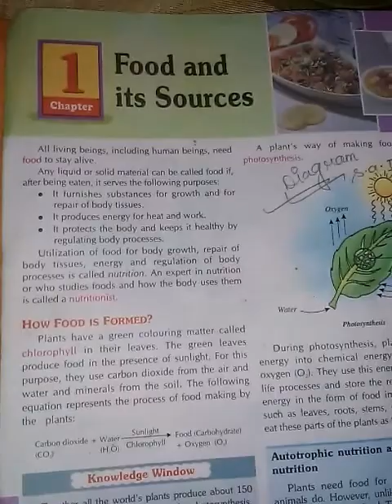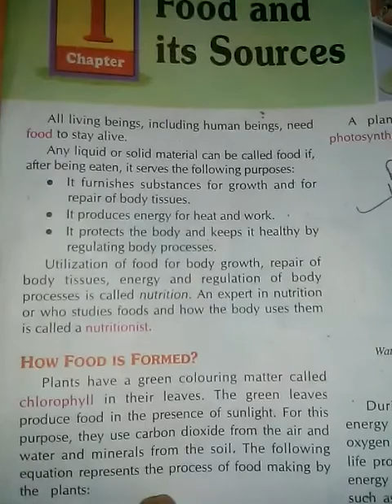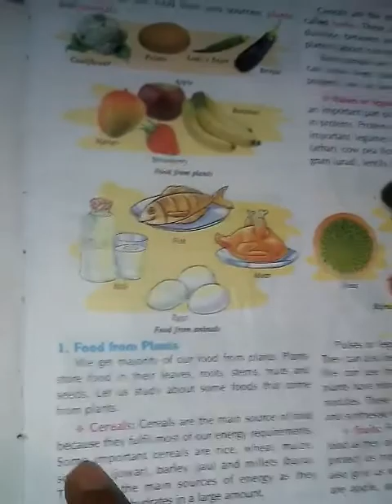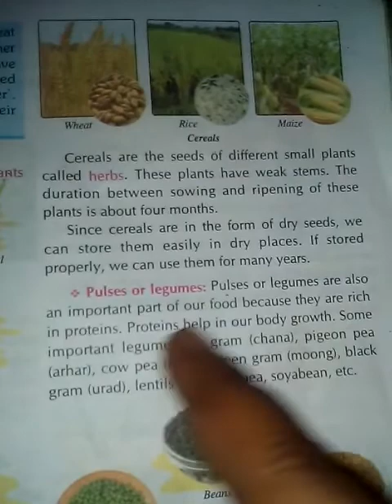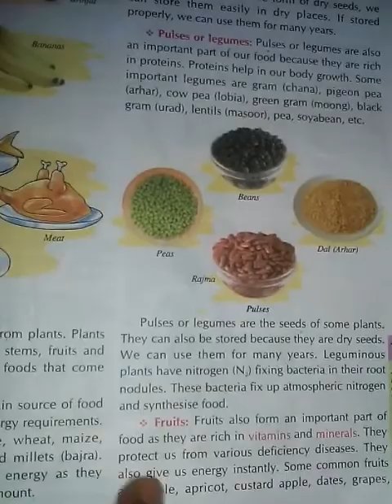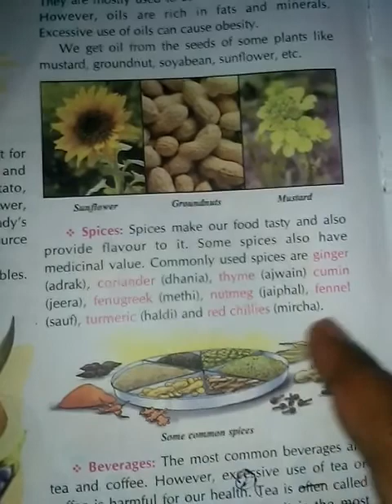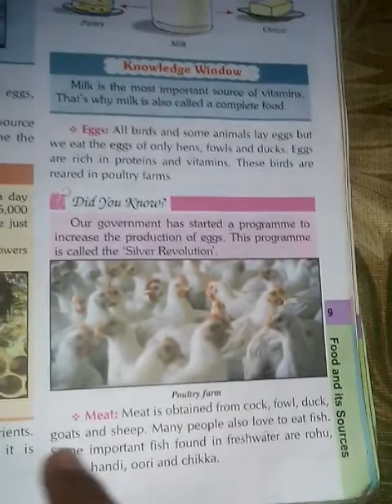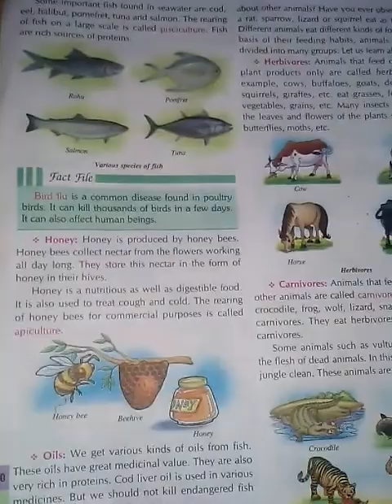AKPS, Class 6, Sub:- Biology, Chapter 1, Food & Its Sources, Part 1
This video is specially designed for Class-6 student for subject Biology, Chapter 1, Food & Its Sources. It is prepared by Shakil Sir. Bridge that gap with online courses Launching online courses- AKPS Enhance Vision. Excellence through learning.